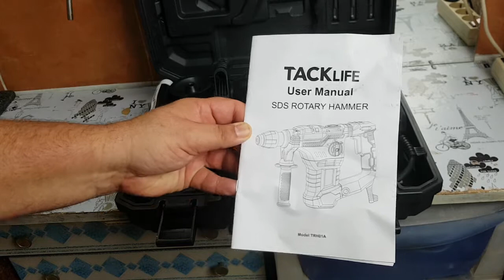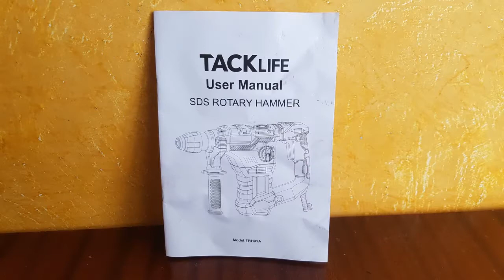MARTILLO PERFORADOR 1500W CON 4 FUNCIONES En Oferta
Hoy conocemos mediante su desempaquetado y su efectividad en su zona de trabajo uno de los mejores martillos perforadores del mercado, aprovecha la oferta que casi siempre tienen mediante su cupón de descuento

- El motor de 1500 W  adecuado para perforar de un diámetro grande, como la salida de aire acondicionado, también se utiliza para cemento, metal y piedra etc.
-Taladrar (Para perforar material como madera, acero etc.)
-Perforación con martillo (Para perforar concreto y granito).
- Para cincelar(Para un trabajo de cincelar o picar).